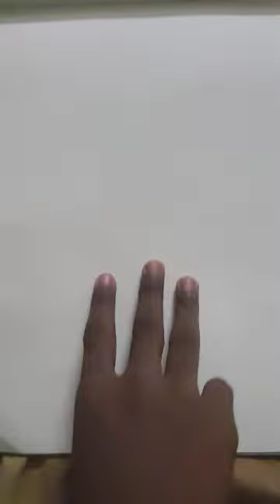face drawing majic guys